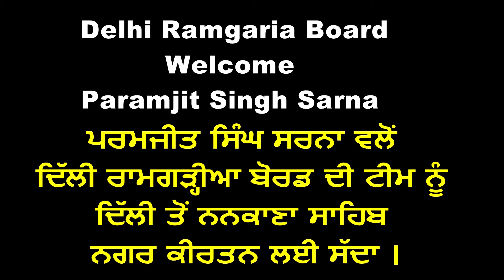Delhi Ramgaria Board welcome Paramjit Singh Sarna on occasion of 350yr shatabadi Guru Nanak Dev Ji